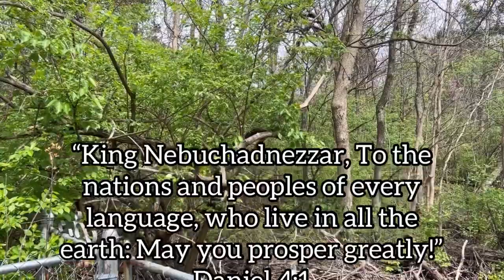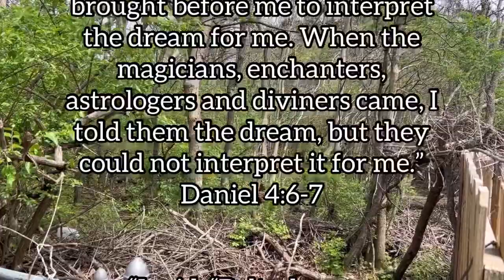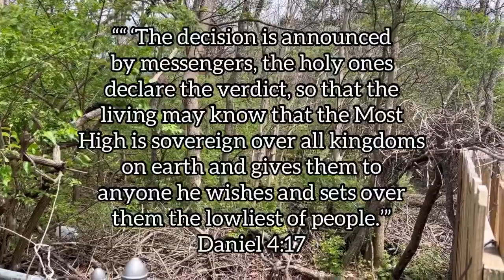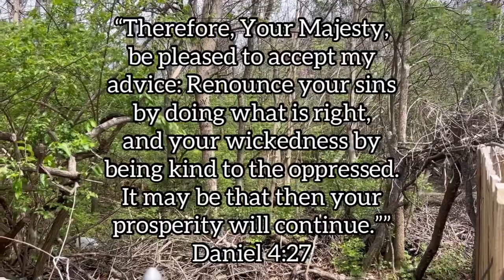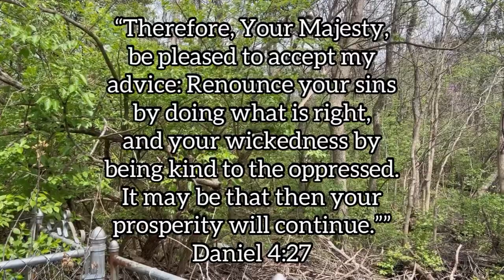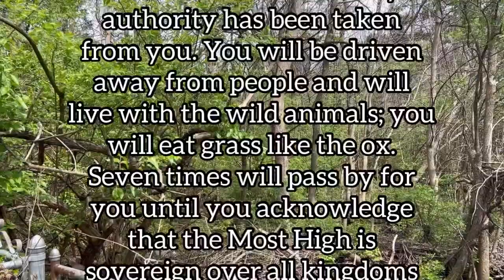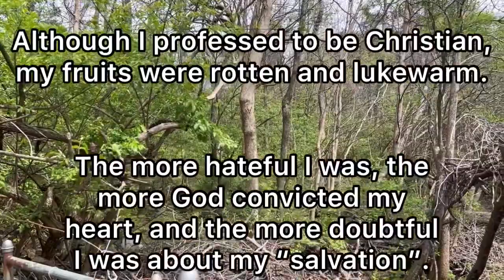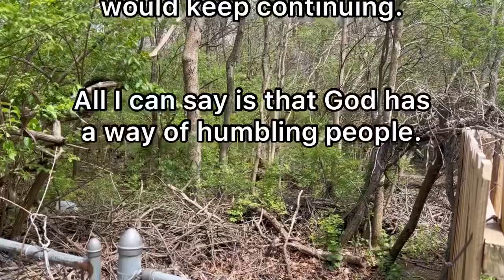GC101 Sermons (Ep 70): Be Humble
Subscription is good. But sharing is better.

Spread the word by going to this video, and sharing it. That's what matters the most.

If you’re new to the channel and want to know how you can come to know God, check out;

Finding God 101. This was specifically cratered to people who want to know God.

The thumbnail was created through Picsart.